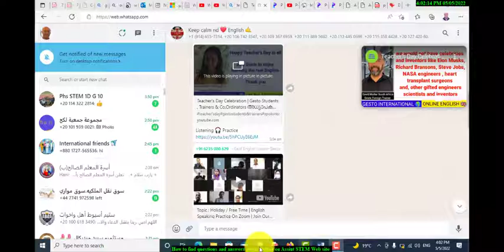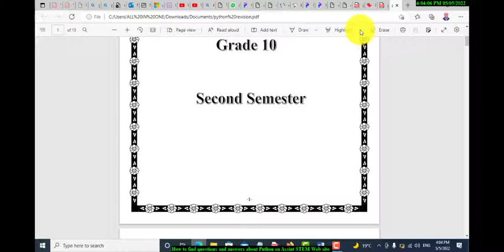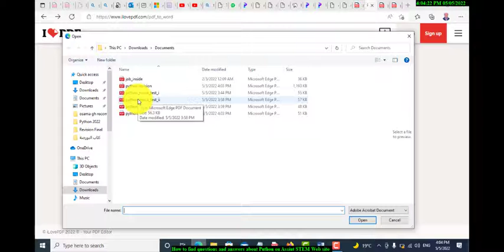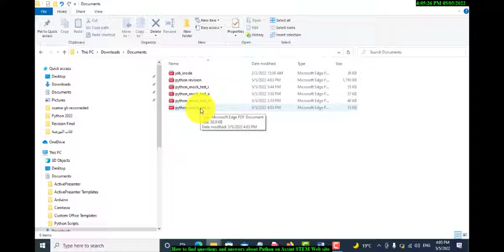How to find questions and answers about Python on Assiut STEM Web site